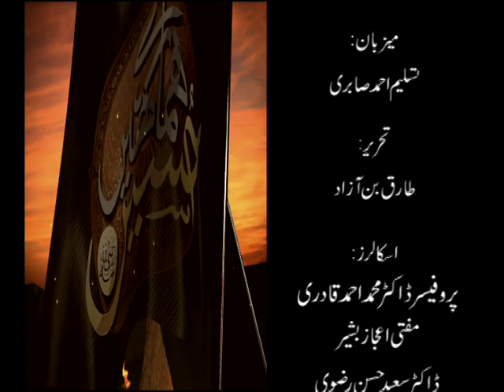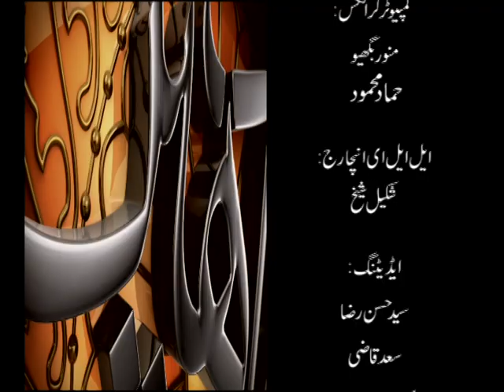Muharram Trasnismission EP#04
Muharram Transmission | EP#04 | PTV HOME | 2021

Hosted By
Tasleem Ahmed Sahbri

Syed Bial Naqvi